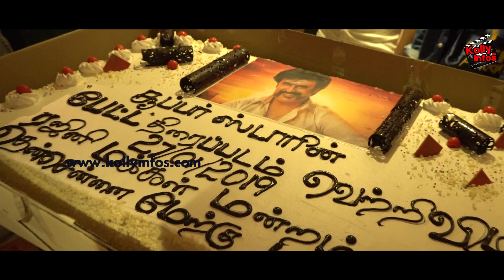Petta Marana Mass Success Celebration !! | Karthik Subbaraj | Rajini Fans Verithanam | Kasi Theater